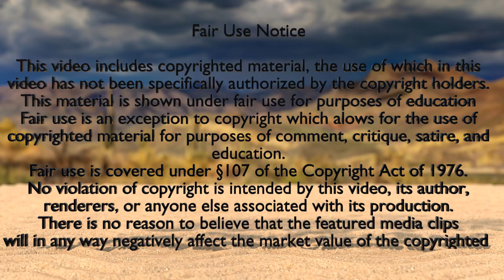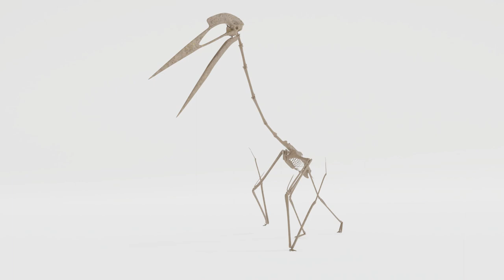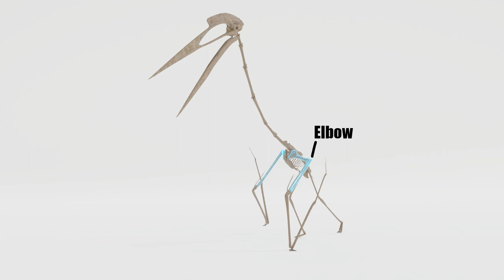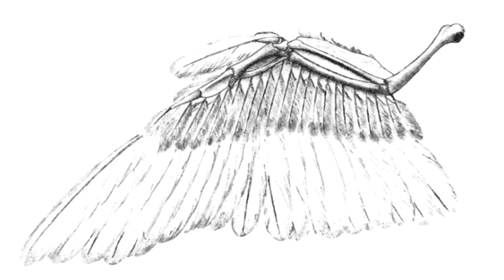Are Pterosaurs Birds (Kent Hovind Response)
I respond to a recent claim by Kent Hovind that Quetzalcoatlus, a late cretaceous azhdarchid pterosaur was a bird.

“Pterosaurs” Mark P. Witton, Princeton University Press, 2013
On the Wing: Insects, Pterosaurs, Birds, Bats and the Evolution of Animal Flight